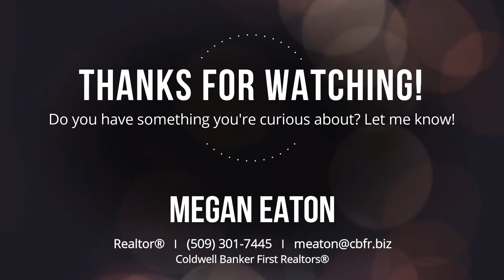Did You Know - "Carbon Monoxide"